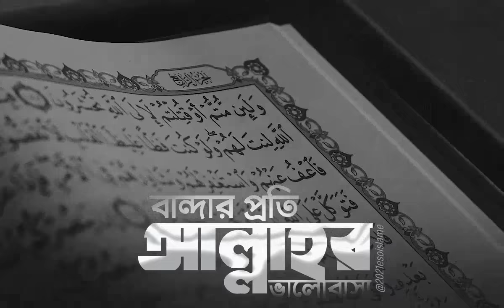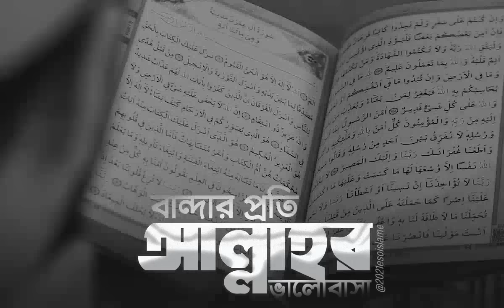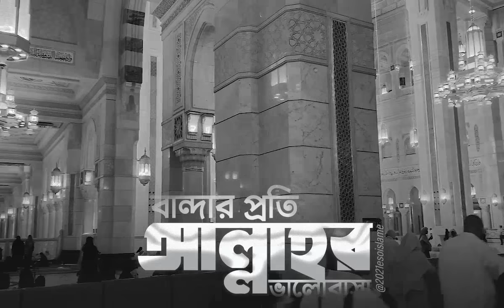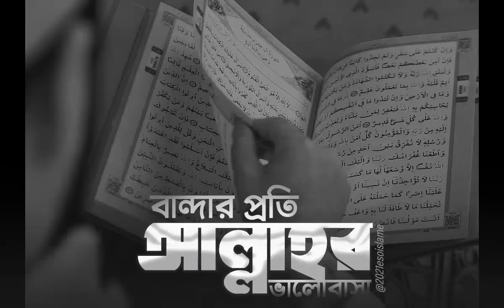আল্লাহর ভালোবাসা: বান্দার প্রতি তাঁর অপার রহমত | আবু ত্বহা মুহাম্মদ আদনান এর ওয়াজ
"আল্লাহর ভালোবাসা: বান্দার প্রতি তাঁর অপার রহমত" আল্লাহর বান্দাদের প্রতি ভালোবাসা সীমাহীন এবং অপার রহমতের মাধ্যমে তিনি আমাদের সব সময় ঘিরে রাখেন। এই ভিডিওতে আমরা আলোচনা করবো কিভাবে আল্লাহর ভালোবাসা আমাদের জীবনে প্রতিফলিত হয় এবং কিভাবে তাঁর মেহেরবানী আমাদের প্রতিদিনের চলার পথকে সহজ করে। আপনার জীবনের কঠিন সময়গুলোতে আল্লাহর ভালোবাসা ও করুণা আপনাকে কিভাবে সাহায্য করতে পারে তা জানুন। এই ভিডিওটি আপনার ঈমানকে শক্তিশালী করবে এবং আল্লাহর প্রতি গভীর কৃতজ্ঞতা জন্মাবে। এখনই দেখুন এবং জানুন কিভাবে বান্দার প্রতি আল্লাহর ভালোবাসা আমাদের জন্য এক অনন্য আশীর্বাদ।